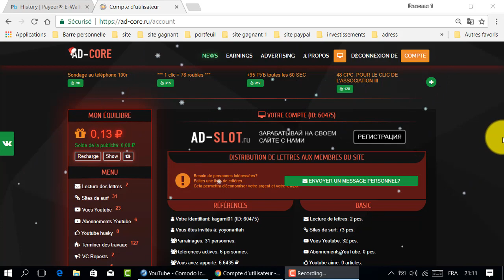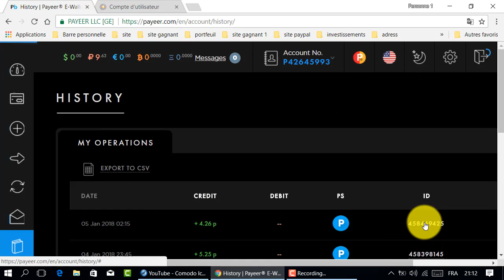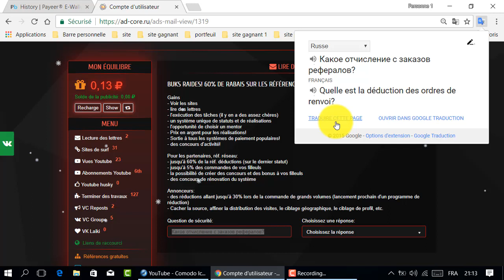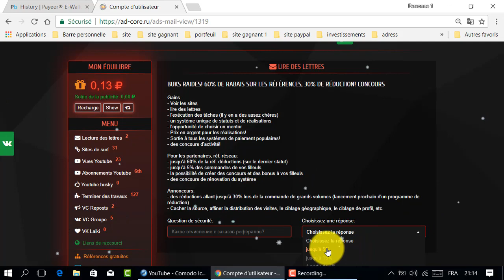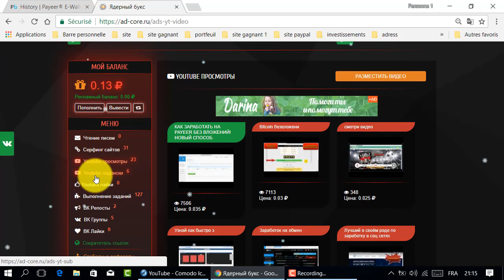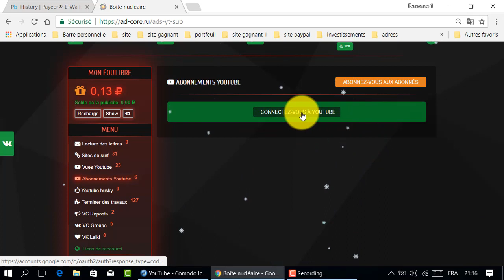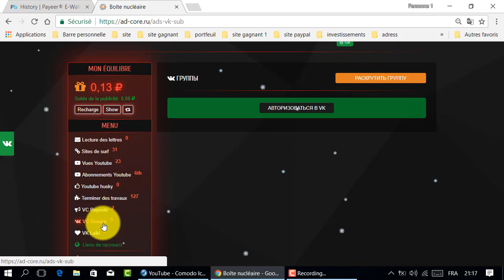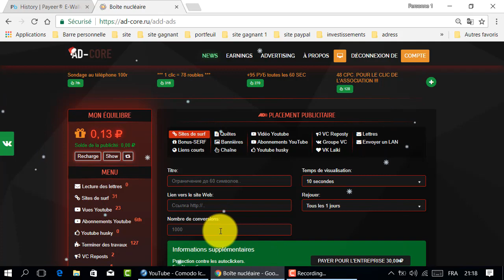من أقوى المواقع لربح الروبل بالمجان💥 و ا لبدء في الإستثمار في المواقع الروسية 💨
أقوى المواقع للربح المجاني لعملة الروبل
المواقع الربحية .
ربح الدولار .